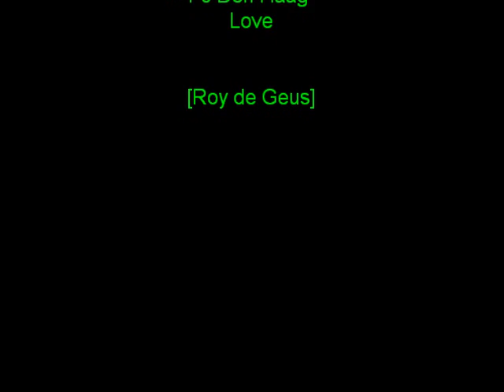wesley verhoek profiel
alles van wesley verhoek!